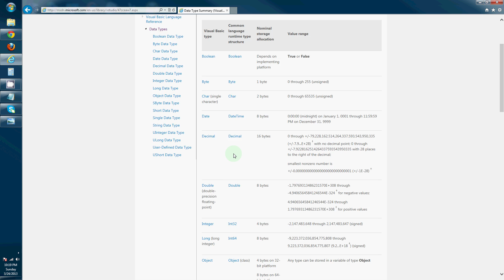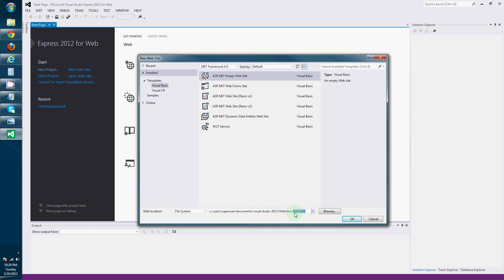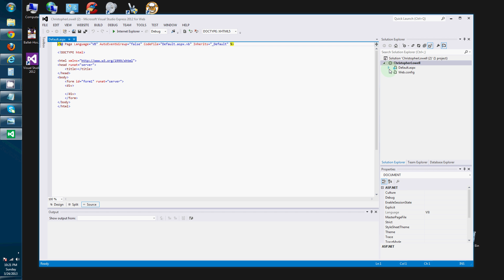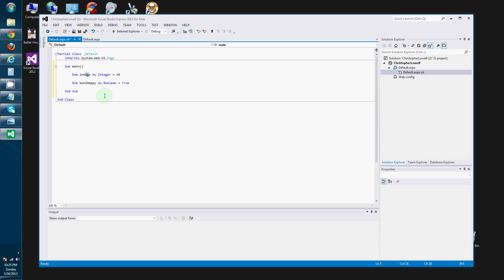Beginner Tutorials VB.NET 2012 - Part 1 (Variable Types: Declaration & Assignment)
This tutorial briefly shows common visual basic datatypes, how to declare variables, and how to assign them values.